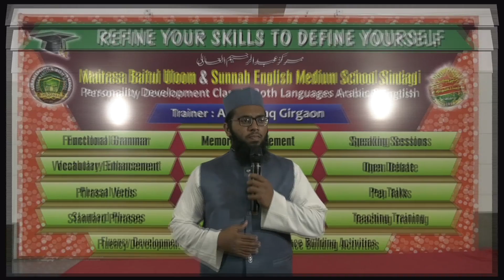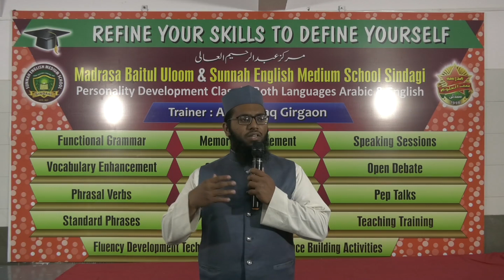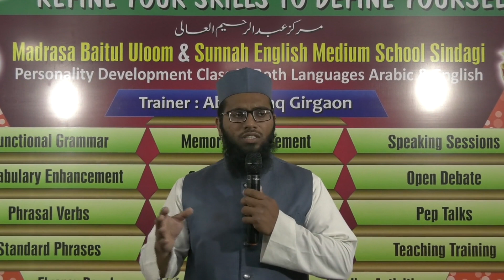Purpose of life| Why am I here? |by S Dawod Nadvi pursuing Personality Development Class at M.B.U.S